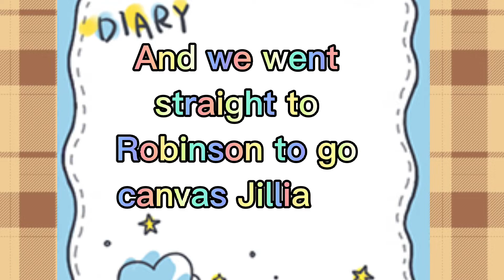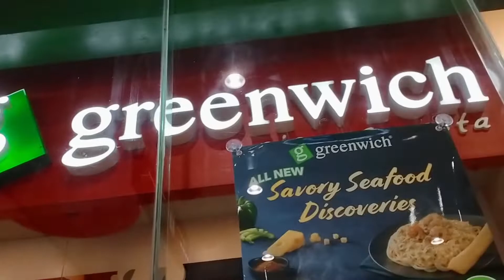EP 4 (3/4) •| MATIRA MATIBAY